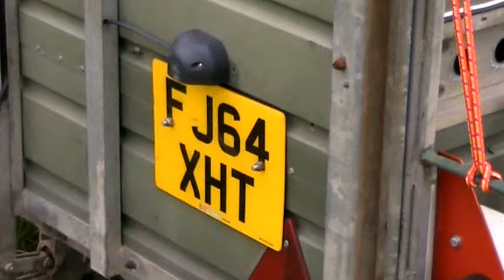Goodbye Northants Minkhounds. See you next time.